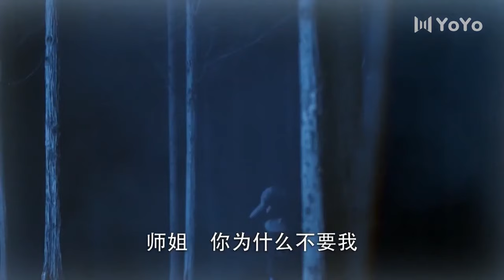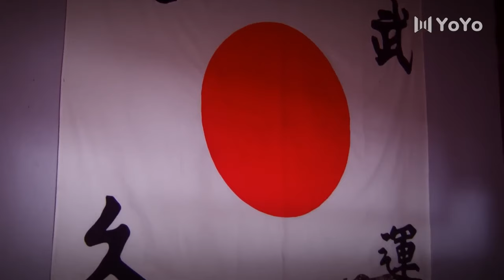【Movie】女特工色誘日軍將領，主動獻身！高燃精彩瞬间 功夫 中国电视剧 格斗 mma 抗日 武侠 抗战 战争神剧#